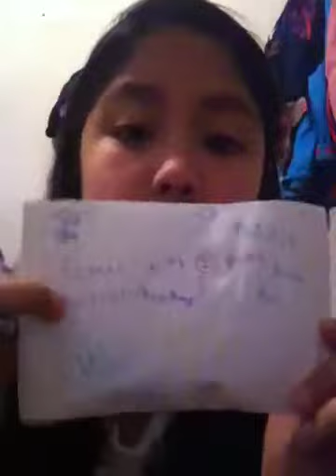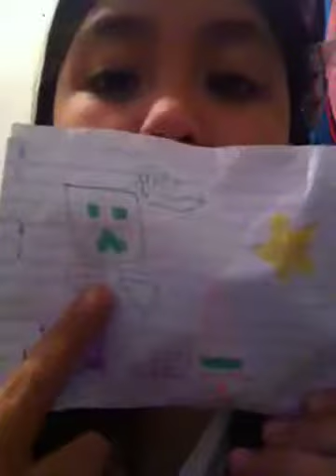Opening home made blind bags kc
Hi guys pls dont hate we love making video mwa😘😘😘